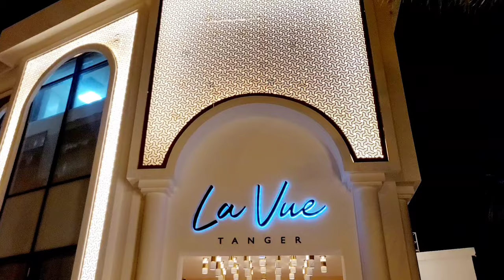🌞🕶 TANGER 🇲🇦🌞 VLOGS 4 Encore une Belle découverte 😲👍